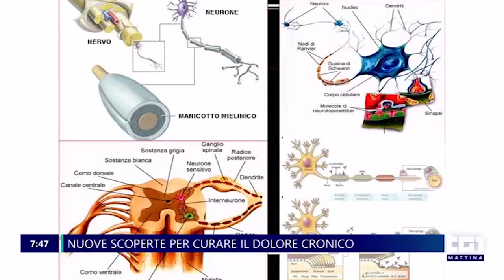Che cos'è il dolore neuropatico? Il Prof. Rossini fa chiarezza sul tema al TG1 Mattina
Perché percepiamo il dolore? Quali sono i sintomi delle neuropatie?

È una condizione complessa e spesso incompresa che colpisce milioni di persone in tutto il mondo. Ne parla il Prof. Paolo Maria Rossini, Direttore del Dipartimento di Scienze Neurologiche e Riabilitative dell'IRCCS San Raffaele, al programma TG1 Mattina